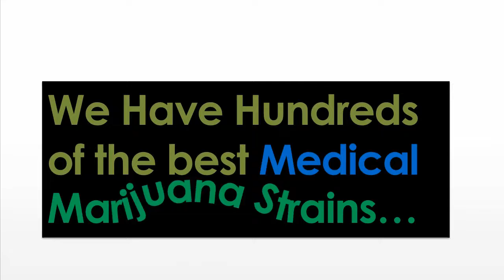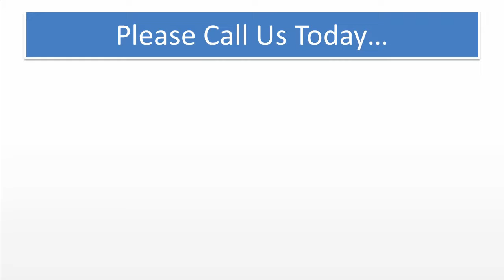Best Medical Marijuana | Medical Marijuana - Watertown, NY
Medical Marijuana in Watertown, NY Has Many Medical Marijuana Strains helping with a number of cures or treatments. It's used as a pain reliever or sedative for people experiencing extreme pain such as cancer patients, HIV sufferers, those who have diabetes or chronic arthritis and more -- just to name a few examples. However, this is still considered to be an illegal substance in many states though the bans have been lifted at a

Top Rated Medical Cannabis - Watertown, NY
Top Rated Medical Marijuana - Watertown, NY
Watertown - Medical Marijuana
Watertown - Medical Marijuana Dispensary
Watertown - Medical Marijuana Dispensaries
Watertown - Medical Marijuana Price
Watertown - Medical Marijuana Cost
Watertown - Medical Marijuana License
Watertown - Medical Marijuana For Sale
Watertown - Medical Marijuana Prescription
Watertown - Medical Marijuana Purchase
Watertown - Cannabis
Watertown - Cannabis Online
Watertown - Cannabis Dispensary
Watertown - Cannabis Dispensaries
Watertown - Cannabis Price
Watertown - Cannabis Cost
Watertown - Cannabis License
Watertown - Cannabis For Sale
Watertown - Cannabis Store
Watertown - Cannabis Shop
Watertown - Cannabis Business
Watertown - Cannabis Purchase
Watertown - Cannabis Prescription
Watertown - Medical Marijuana Store
Watertown - Medical Marijuana Shop
Watertown - Medical Marijuana Business